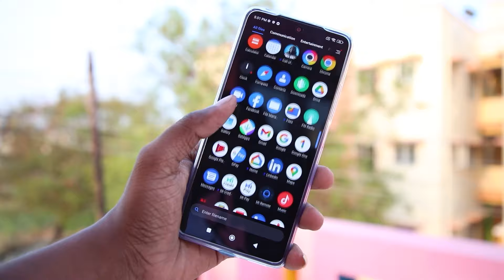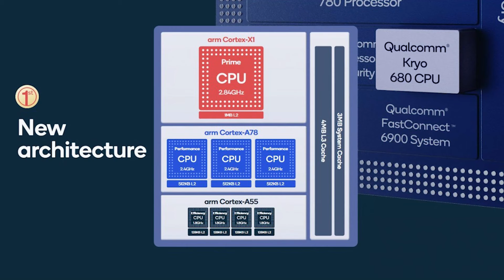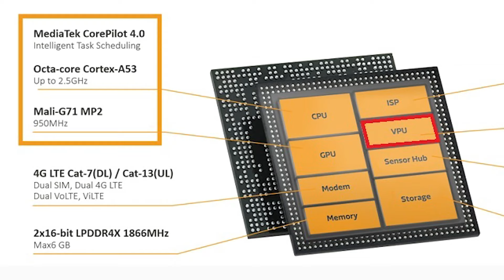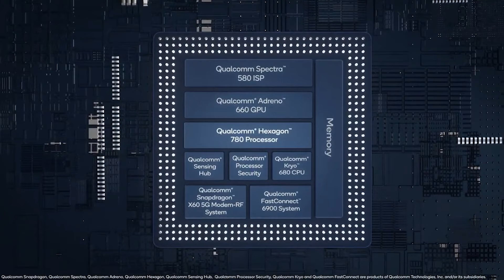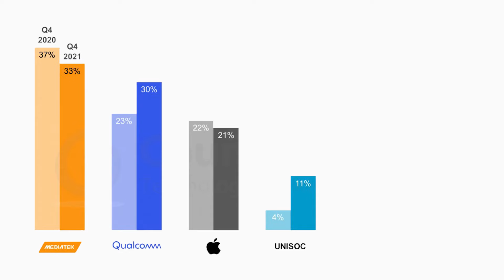Snapdragon vs Mediatek எது Best? | Processor Comparison | Tech Explanation 🔥TB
Snapdragon vs Mediatek எது Best? | Processor Comparison | Tech Explanation 🔥Best Mobile Processor for Android 🔥 TB

Snapdragon vs MediaTek - Technical Comparison Explained
00:00 Introduction
00:44 Companies History
01:24 Manufacturing Process & Cost
02:25 Why MediaTek is Bad
04:37 Processor Source Code
05:09 Processor Market Share
05:55 Which one is Best?
06:42 End Screen & Comment Your Feedback